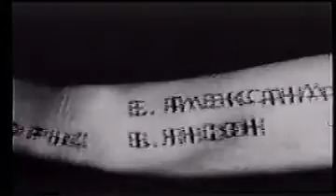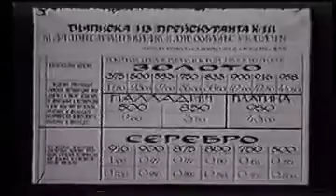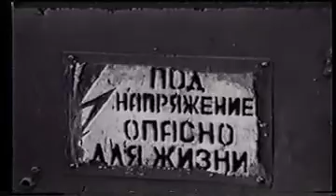"Bet kas ir Jums?"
režisori E. Aleksandrovskis un V. Jansons
1984. gads
saīsināta